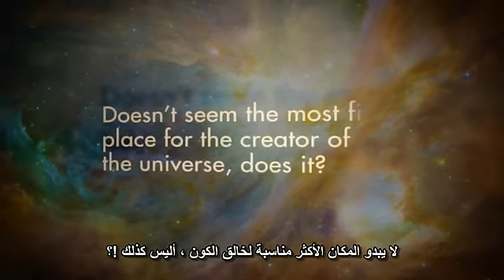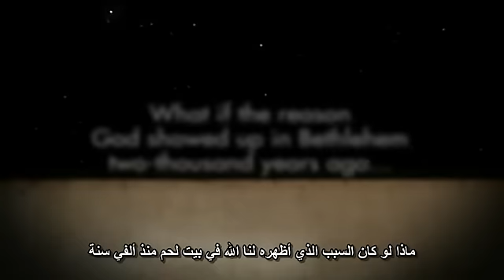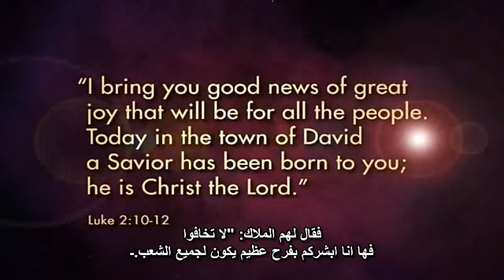الله كلي القدرة .... في مذود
ماذا يريد ان يأخذ الله من علاقة معك ؟؟
هدايا !!؟
كلا .. فهو خالق كل شئ
انت لديك شئ وحيد يمكن أن تقدمه الى الله حياتك